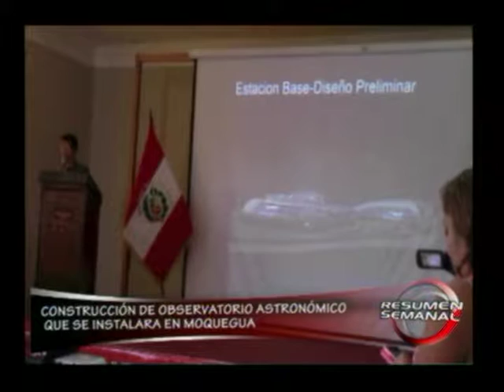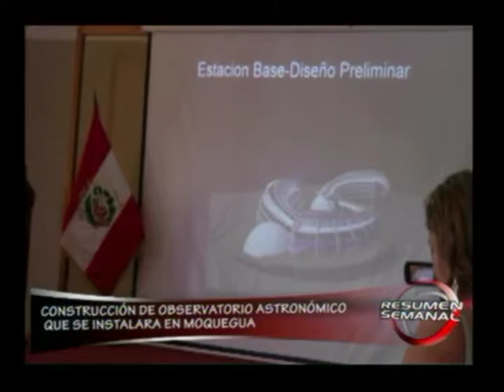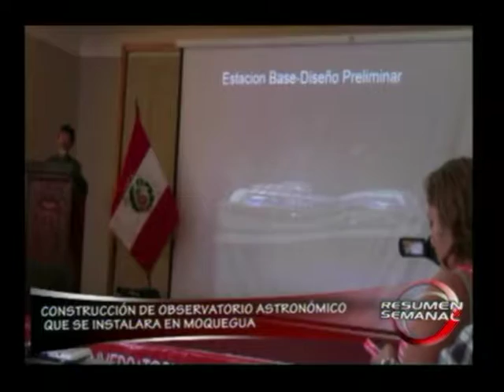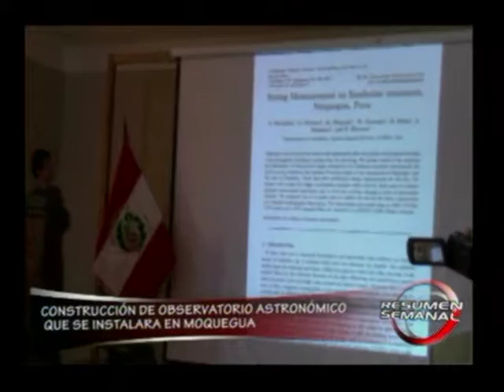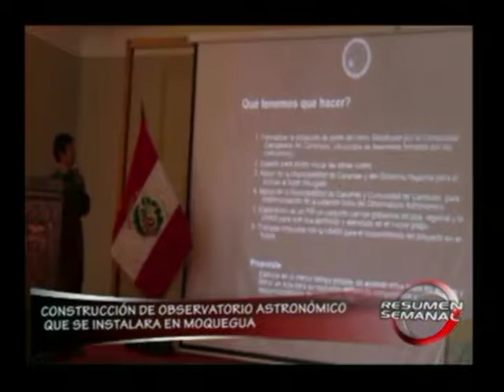RESUMEN SEMANAL 17 DE SEPTIEMBRE 2016